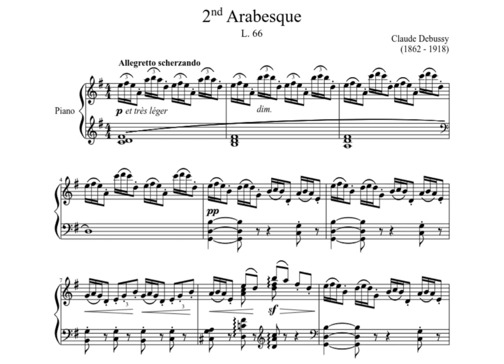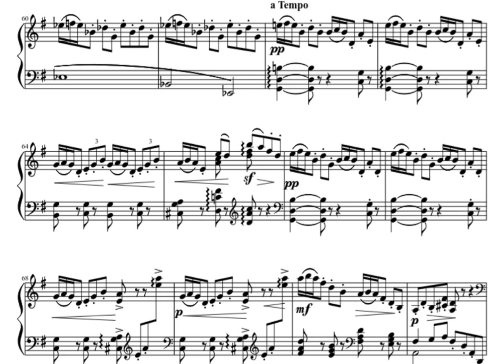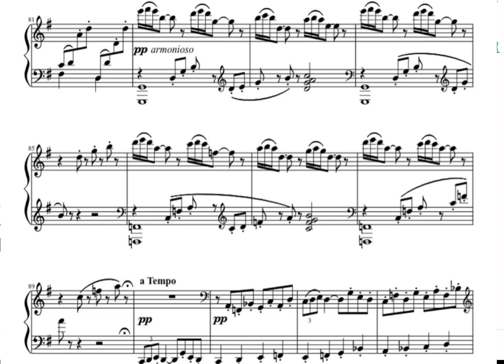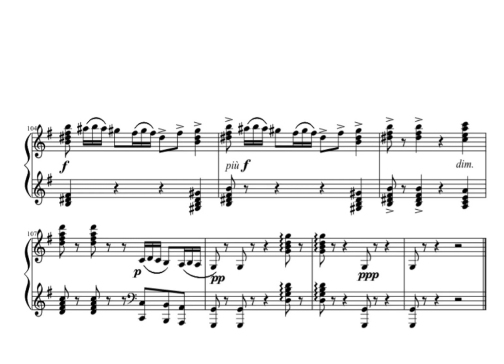ABRSM Piano Grade 8 2023-2024 C2 Debussy Arabesque No. 2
2014至 2020 連續 7 年榮獲最佳優秀鋼琴教師獎

曲目:  Arabesque No. 2
作曲家: Debussy